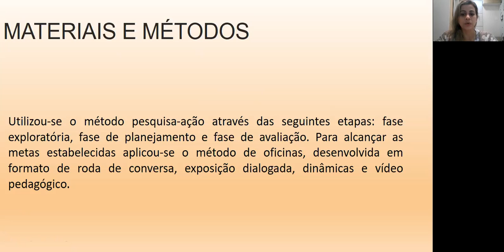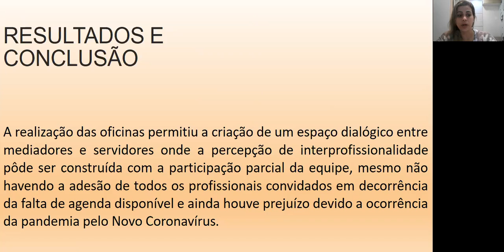Apresentação dos Trabalhos de Conclusão de Curso da Especialização em Saúde Pública - Vídeo 13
Curso Realizado Através da Parceria Ufac, Fiocruz e Ministério da Saúde